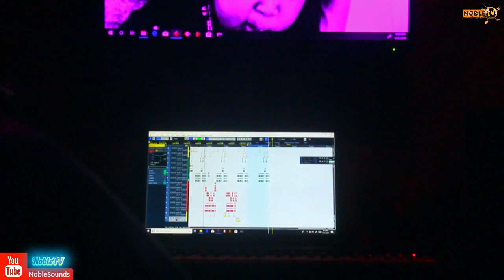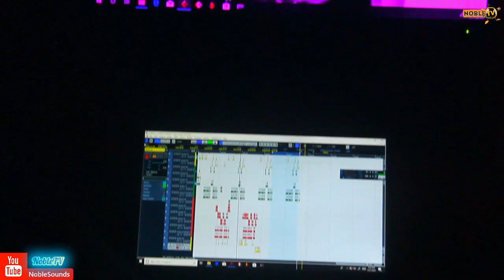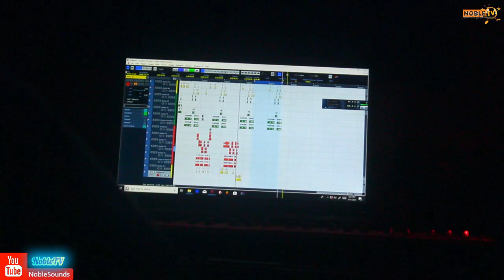Y Celeb - Behide the scenes & day [ Emwapena ] Prod by- Drop dizo - the making.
Studio Session and how the day was before he got on the Mike.